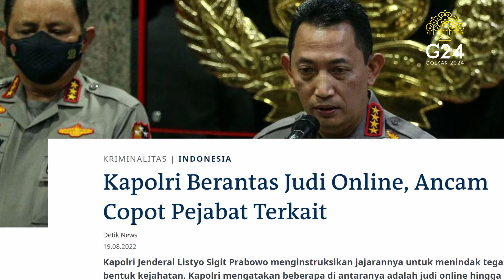SUPRIANSA DUKUNG KAPOLRI BERANTAS JUDI